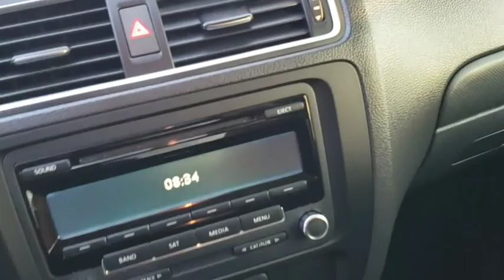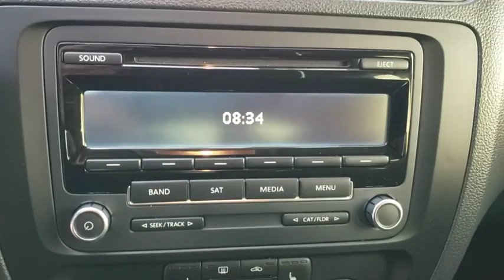2014 Volkswagen Jetta Sedan Orlando, Sanford, Kissimme, Clermont, Winter Park, FL 5295P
Reflex Silver Metallic Used 2014 Volkswagen Jetta Sedan available in Orlando, Florida at Dave Maus VW North. Servicing the Sanford, Kissimme, Clermont, Winter Park, FL area.
2014 Volkswagen Jetta Sedan TDI Value Edition - Stock#: 5295P - VIN#: 3VW3L7AJ6EM327055